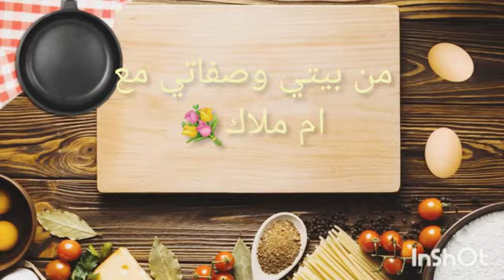البودان لعيد الأضحى مع سر البنة تاع لي ينباع ماتزيديش تشريه(الممبار)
البودان لعيد الأضحى  مع سرالبنة نتاع لي يتباع ماتزيديش تشريه